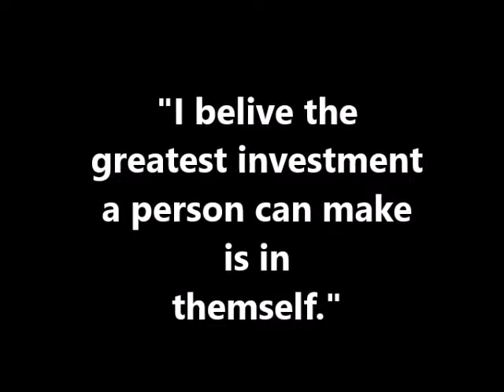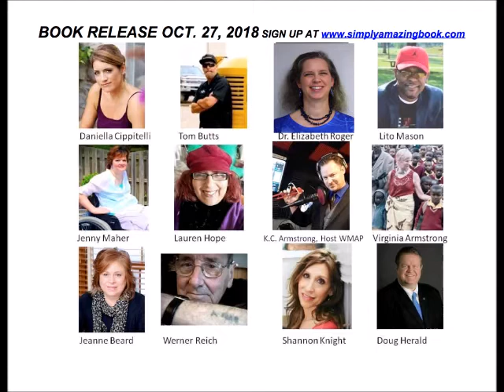"Simply Amazing" the Book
Upbeat book of KC Armstrong's 11 favorite interviews of people who have fought courageous personal battles and re-dedicated their lives to helping others.